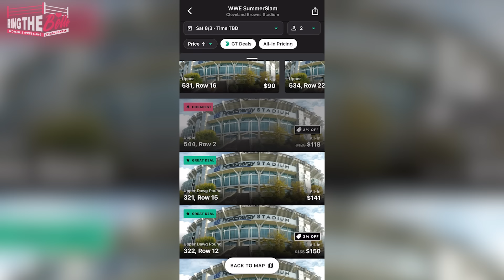BROKEN Liv Morgan?! Did Ash by Elegance Prove Haters Wrong? | Women's Wrestling Weekly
Did Ash by Elegance, WWE's Dana Brooke, deliver in her big championship match in TNA? Daddy Dom is done with Liv Morgan, completely breaking her heart! Bayley goes gung-ho (or ding dong?) on Tiffany Stratton's Money in the Bank briefcase! Deonna Purrazzo picks up another cheap win over Thunder Rosa in a lumberjack match with the help of Taya Valkyrie! Diamante and Leyla Hirsch get wild during the ROH main event match! And why does Mercedes Moné keep running away from Britt Baker?

CHAPTER TIME
0:00 Intro
0:47 WWE SmackDown
4:10 GAMETIME
6:20 WWE RAW
9:59 WWE NXT
14:06 AEW
18:58 TNA Slammiversary
23:38 ROH